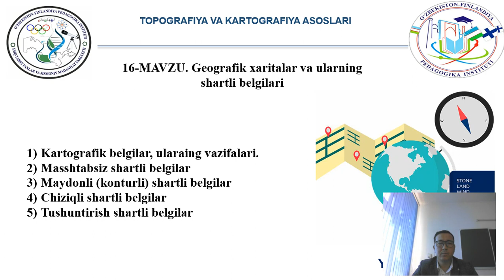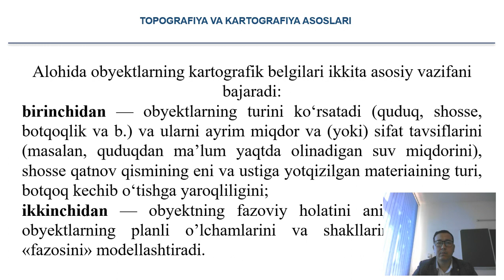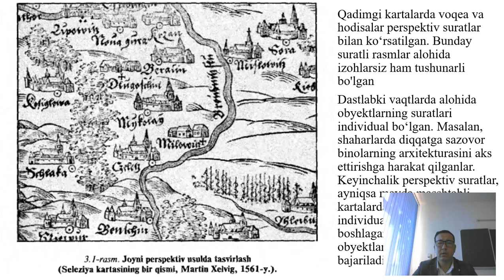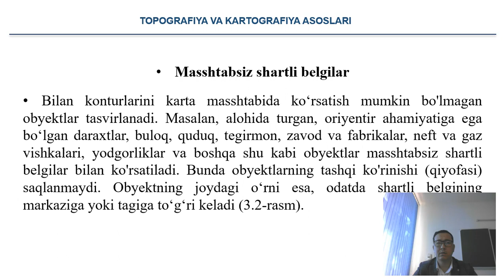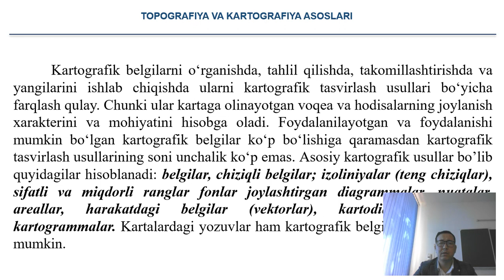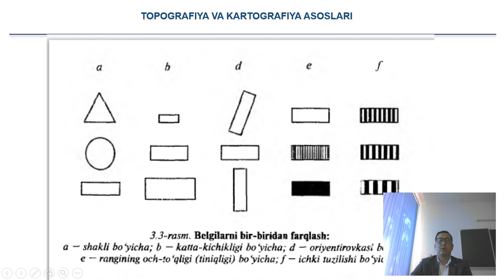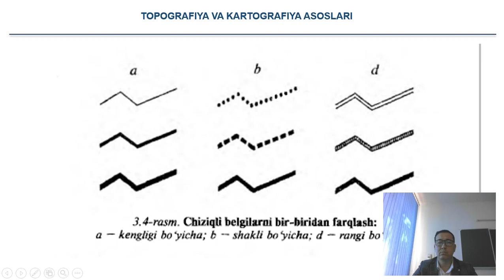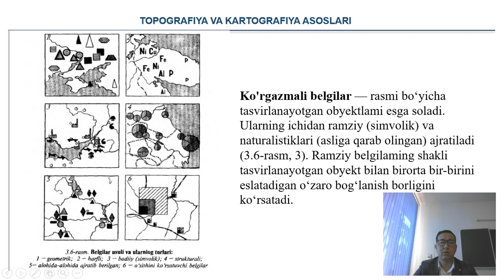Karimov Yunus Kartografiya Shartli belgilar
Kartografiya